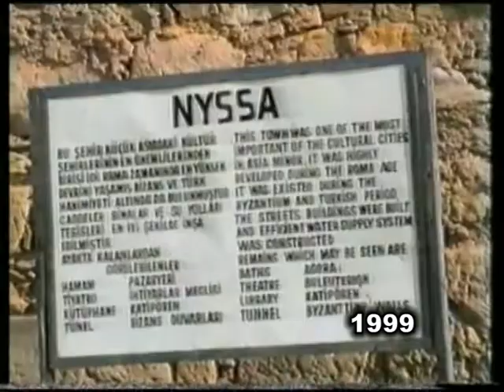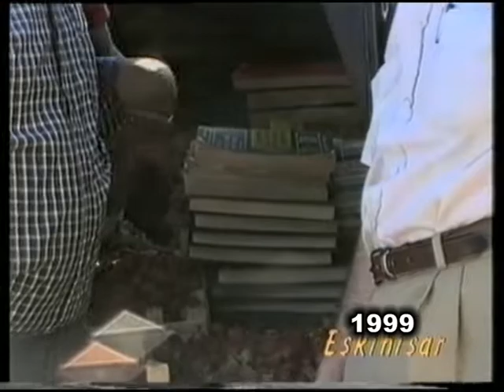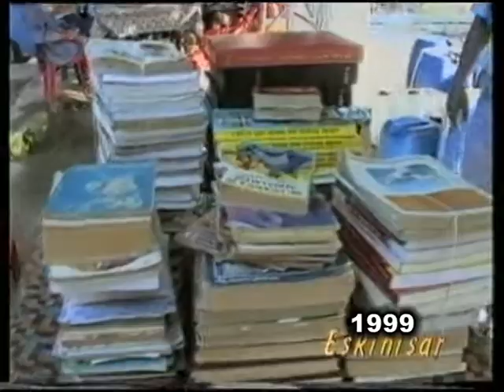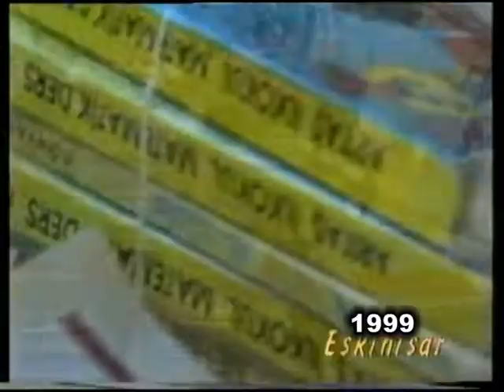AYDIN SULTANHİSAR ESKİHİSAR 1 BÖLÜM 1999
AYTV Köyümüz Kentimiz Eskihisar 1.bölüm